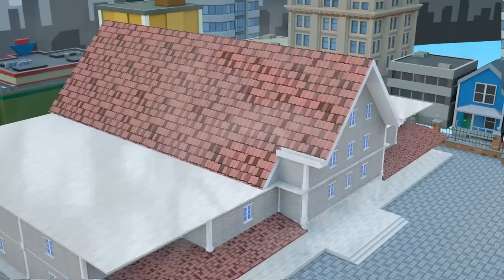NickHulk Love TaniHulk Infection Zombie vs Ice Scream - Scary Teacher 3D Funny Love Story Animation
NickHulk Love TaniHulk Infection Zombie Scary Teacher 3D Funny Love Story Animation
Hi Guy !💖💖💖